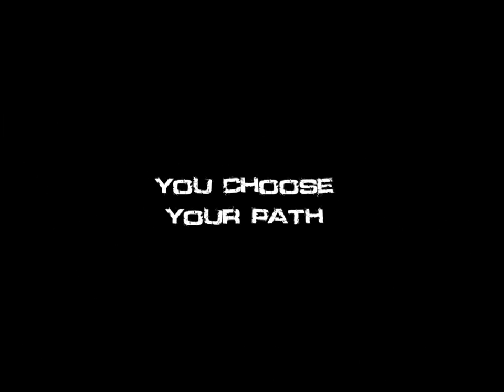Tomato RPG Macedonia: OFFICIAL TRAILER (GTA: San Andreas) [HD]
Tomato RPG Macedonia Official Trailer
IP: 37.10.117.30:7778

Like the video if you enjoyed the trailer :D

- By leaving a comment you'll let us now what you think about our
official trailer :)

PLEASE:
- Do not swear in comments
- Don't self advertise in the comments

Trailer
Tomato
Grand
Theft
Auto
San
Andreas
City
Epic
Macedonia
Sell
Buy
Exclusive
Gta
MK